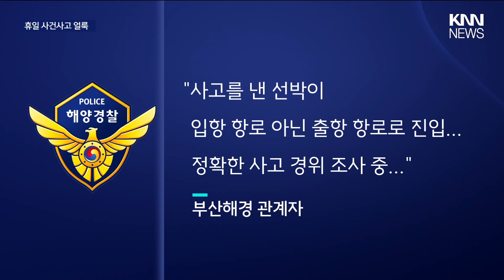택시 식당 돌진..사건 사고 잇따라 / KNN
/ knn.news